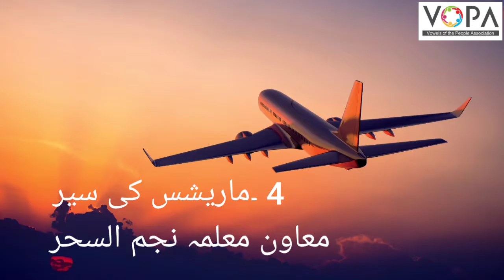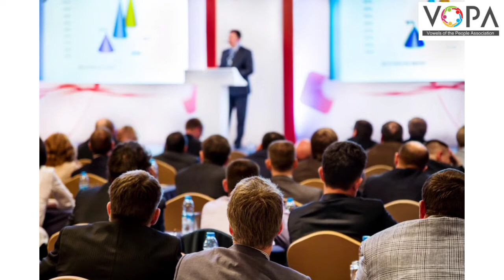9th | Urdu | Chap No.4 | ماریشس کی سیر | V3 | V School